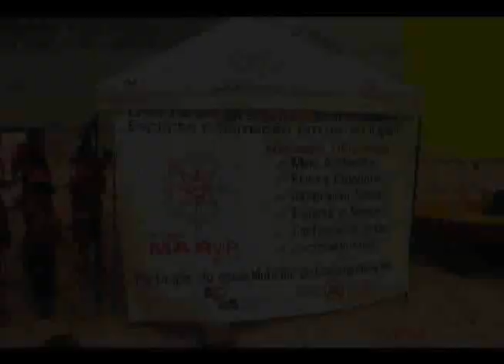PROGRAMA JB | DIA DAS CRIANÇAS - CLUBE DOS INGLESES